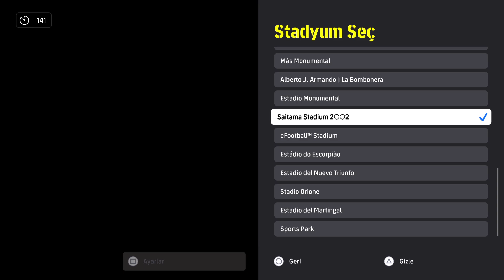eFootball 2024 | RUMMENİGGE HATIRINA YENİ KADRO | BU ADAM BİR ÇILGIN :)))))